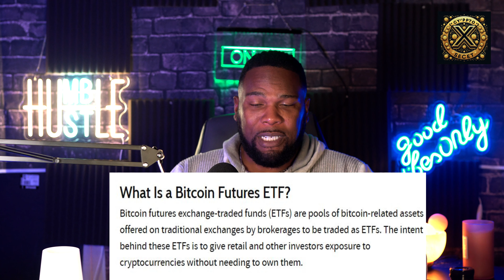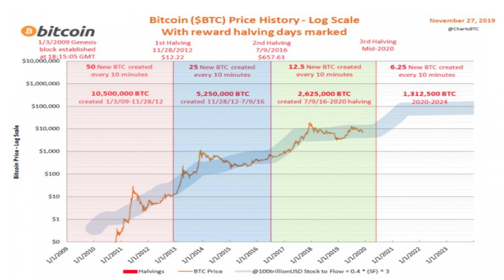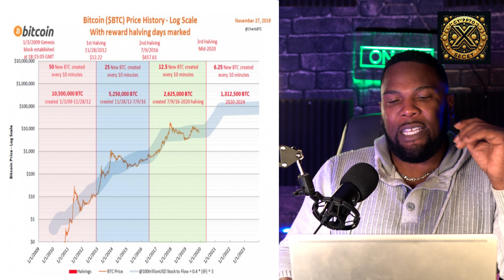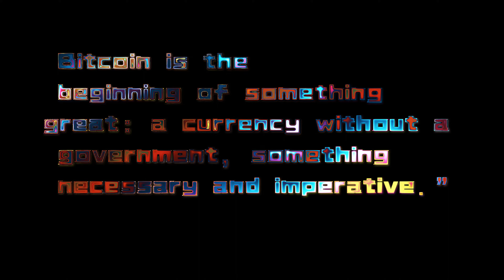What Is a Bitcoin ETF and is it for me?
Crypto Secret X is the place where you can get the best-kept crypto secrets news and cryptocurrency trading advice.